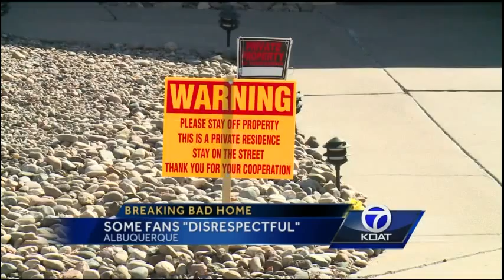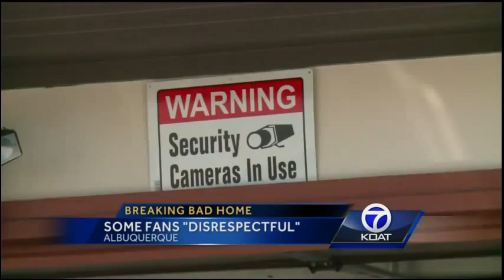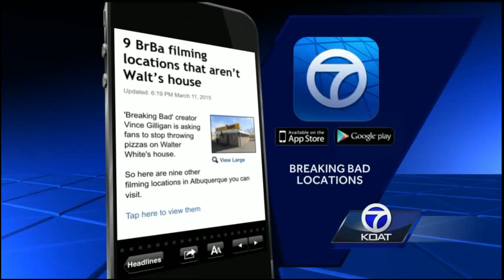Jason & Pedro's trip to the Walter White House in Albuquerque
ABC's KOAT Channel 7 caught part of the resident's confrontation with me just trying to get a photo on the sidewalk outside of this famous dwelling.  Sadly, they did not post the video online of her pushing me into the street.  It's never OK to trespass onto private property or throw pizzas on someone's roof. But I hope she learns to keep her cool and let people walk by or take a quick photo without assaulting them.